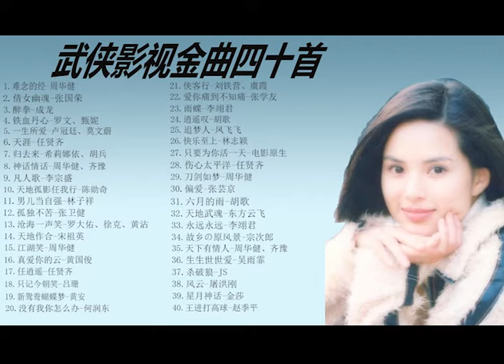武侠影视金曲精选40首